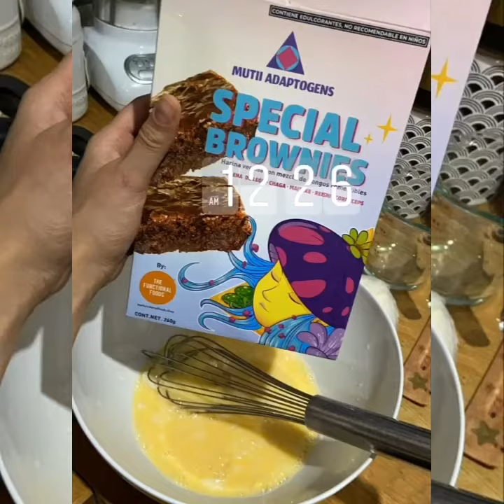Carolina Mendoza platica que en el cuarto de su hermano espantan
CAROLINA MENDOZA EN LA CASA DE SUS PAPAS